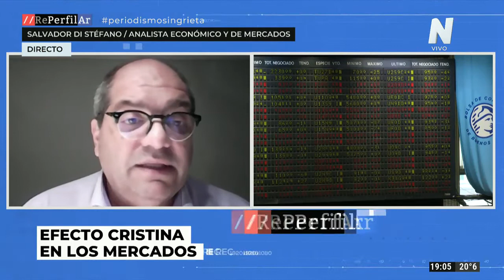"Quien crea que con esta clase política los bonos pueden subir, vive en un mundo ficticio"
En diálogo con REPERFILAR, el economista Salvador Di Stefano aseguró que las constantes idas y vueltas en política económica desconciertan a los inversionistas y que Guzmán “ha sido víctima de esta clase política”.